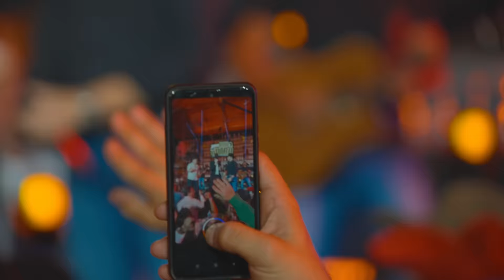Pedro Sanchez e Thiago, @LuanPereiraLP - Pinta o Cabelo de Preto (DVD Entre Um Bar e Outro) Ao Vivo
• Ouça no seu aplicativo preferido: 🎧

Ficha Técnica:
Composição: Gustavo HMS / Gustavo Ferreira / Gustavo Santomauro
Produção Musical: Jimmy Oliveira
Direção de Vídeo: Bruno Vaz
Produção Geral: Bruno Vaz
Produção de vídeo: Bruno Vaz Filmes
Marketing e Divulgação: YELLOW Digital @yellowdigitalbr

Letra ♪
Vai ser pior se eu mentir
Melhor eu já deixar bem claro
Que no meu presente ainda tem passado.

Depois não venha me cobrar
Você já se envolveu sabendo
Que ainda é dela o meu sentimento

Mas se quiser ficar aqui
Deixa eu te pedir

Por favor
Pinta o cabelo de preto, passa um esmalte vermelho
Na hora de me beijar deixa todo arranhado o meu peito
Faz o que ela fez um dia, enche essa cama vazia
E se não for pedir demais, faz amor igual ela fazia